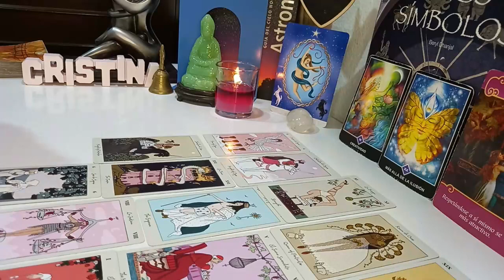VIRGO I HAVE BEEN READING THE TAROT FOR 20 YEARS & I NEVER SAW THIS❗️😱🔮 DECEMBER 2023 TAROT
Virgo Love
Virgo 2023
Virgo today
Virgo December